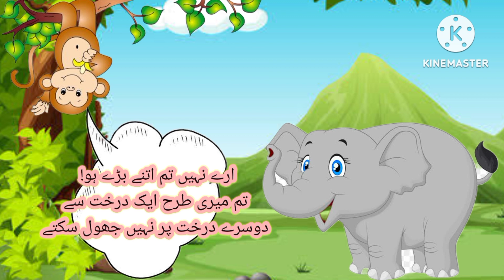Elephant and friends /urdu kahani/cartoon/2 منٹ story /2d animation/ہاتھی کے دوست/children stories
It's is a story of elephant and it's friends.
Cartoons
2  mint story